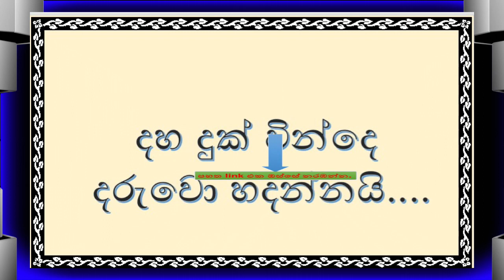දහ දුක් වින්දෙ දරුවො හදන්නයි.. ~ Link එක පහලින්